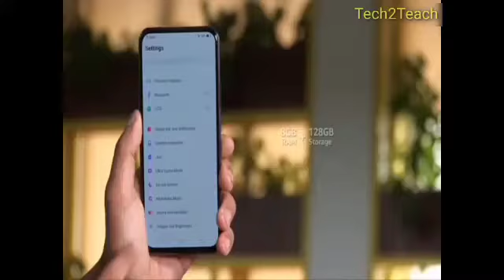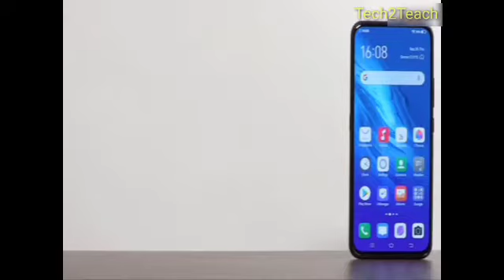Vivo V 17 Pro Mobile Review 8GB 128GB Storage /Tech2Teach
48+13+8+2MP rear camera | 32MP+8MP front camera
16.36 centimeters (6.44 inch) sAMOLED FHD+ display with 2400 x 1080 pixels resolution
Android v9 based on OS 9.1 operating system with Qualcomm Snapdragon 675AIE octa core processor
4100mAH lithium-ion battery | 18W dual-engine fast charging technology
1 year manufacturer warranty for device and 6 months manufacturer warranty for in-box accessories including batteries from the date of purchase
Box also includes: Earphones, type-c to usb cable, usb power adapter, sim ejector, protective case, protective film (applied) and user manual

OS Android
Item model number vivo 1909
Connectivity technologies 2G, GSM, (B2/3/5/8), 3G, WCDMA, (B1/5/8), 4G, FDD-LTE, (B1/3/5/8), TDD, (B38/B39/40/41)
Special features Dual SIM, GPS, Music Player, Video Player, In-Display Fingerprint Scanning, Accelerometer, Ambient light sensor, Proximity Sensor, E-compass, Virtual Gyroscope
Display technology Capacitive touchscreen, 16M color,1080 x 2440 pixels (~414 ppi density)
Other camera features 8MP
Colour Midnight Ocean
Whats in the box Handset, Earphones, Type-C to USB Cable, USB Power Adapter, SIM Ejector, Protective Case, Protective Film (applied) and User Manual